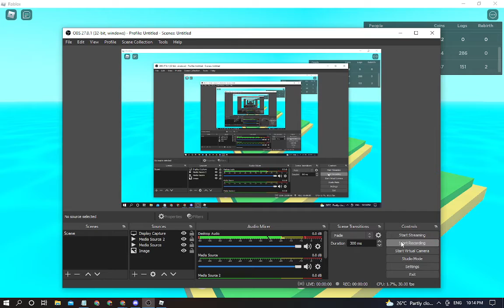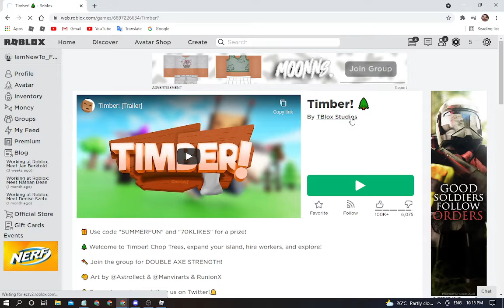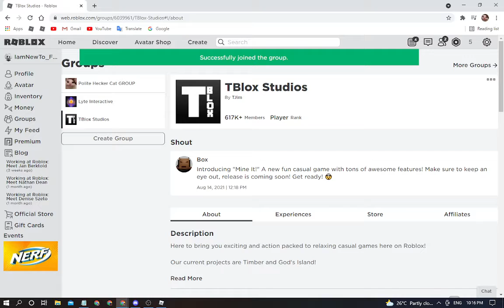Playing Timber! part 1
might be part 1 till 6-7 idk but

ASMR clickings :))